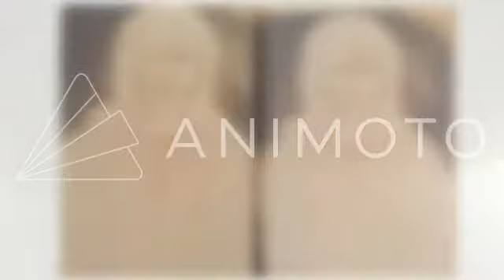Anna Bolina,s image revealed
A time lapse experience of the evolution of the creation of the painting Anna Bolina by Angelina Andria